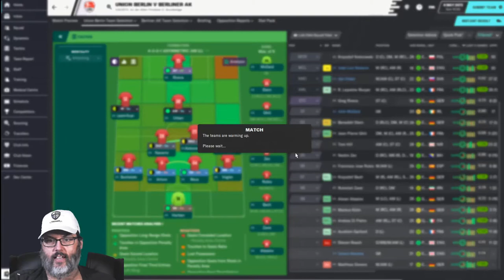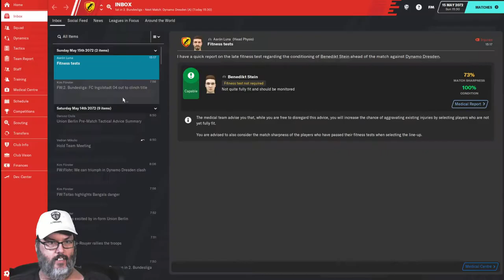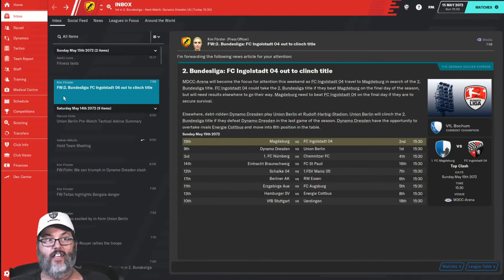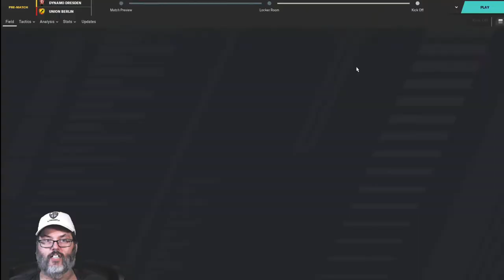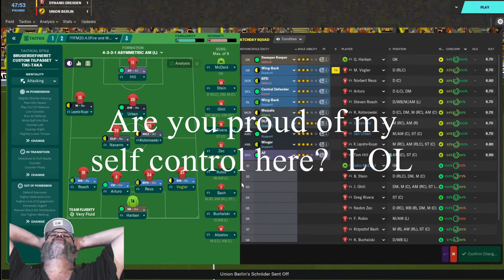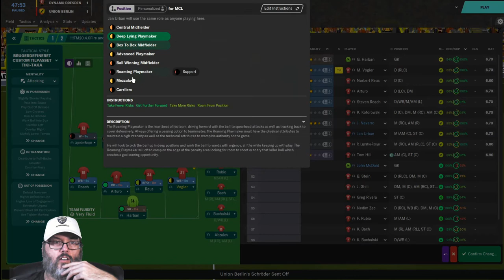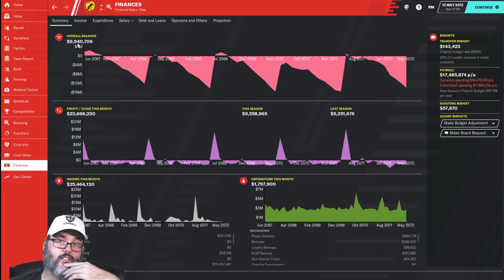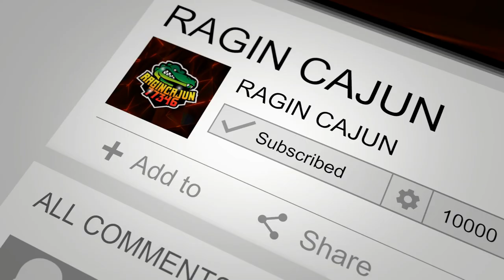FM20 Journeyman/Climbing the Ladder - Union Berlin/Ep. 15 - Promotion on the Line